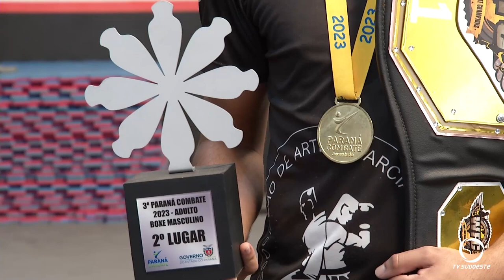Atleta de Boxe e kickboxing de Pato Branco, conquista titulos nas duas modalidades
Esportes: Atleta de Pato Branco conquista títulos nas modalidades Boxe e kickboxing.